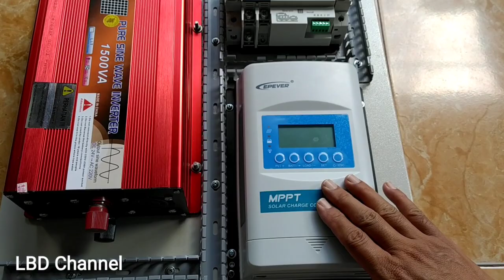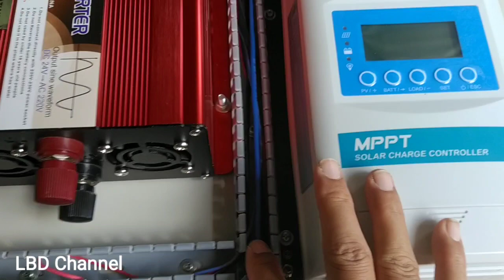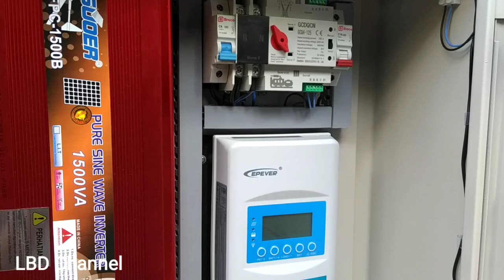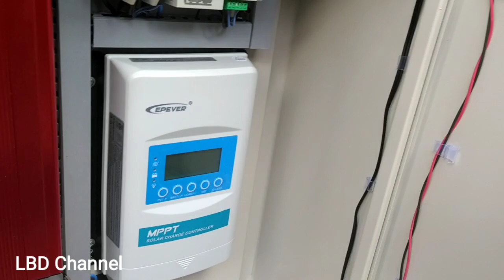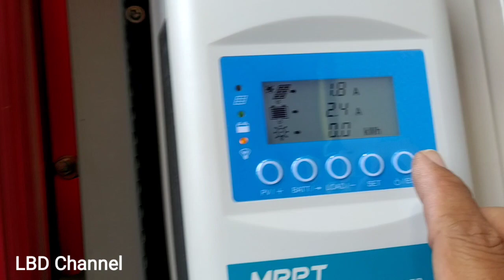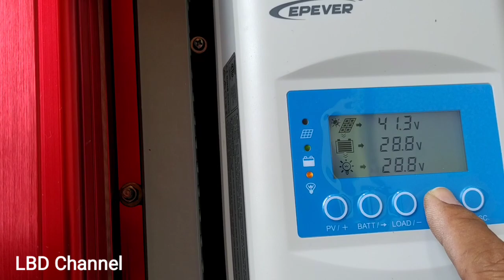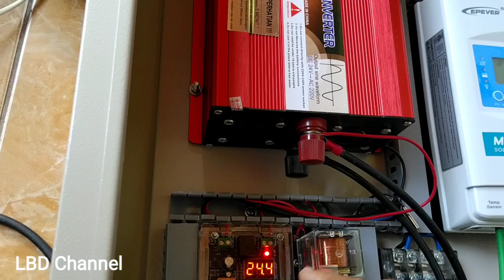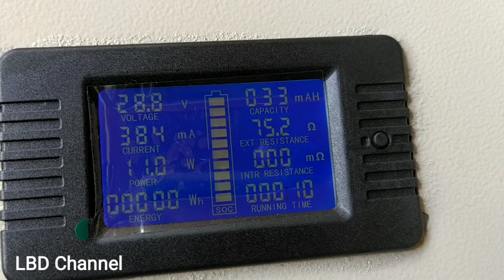Merakit Box Panel PLTS Off Grid 1500watt 24 Volt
Merakit Box Panel PLTS Off Grid 1500watt 24 Volt saya coba bahas di video ini dengan harapan dapat membantu teman - teman yang masih pemula di bidang PLTS. Harapan saya semoga penyampaian saya melalui video ini bisa dipahami dengan lebih mudah.

Merakit box panel listrik tenaga surya merupakan salah satu bagian cukup penting dalam membangun PLTS rumahan. Oleh karena itu saya berusaha membawakan materi di video ini dengan lebih santai. Bagi saya sangat penting berbagi pengalaman. Walaupun pengalaman saya sedikit tapi saya tetap berbagi daripada banyak pengalaman tapi tidak berbagi.

Salam,
Baba